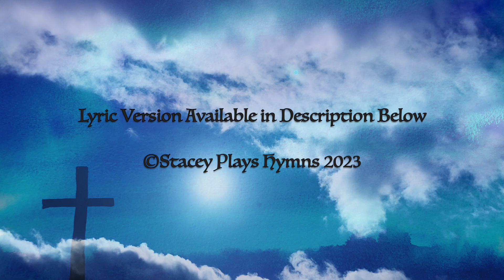In the Cross of Christ I Glory [slowed + reverb]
in case you want to sing along easily with the normal version as well, but this is the "slowed & reverb" version of this beautiful hymn, with a beautiful visualizer video for your devotional or midnight mood!

Although it's an Easter hymn, it's a song that believers sing all year long in devotion and praise. I hope it brings you a very meditative, contemplative mood during the sometimes hectic Easter and Holy Week season.

Here's sheet music for my original Easter song, a proclamation for Easter Sunday!

Sign up for the email newsletter to be informed of special news and new releases

This channel [Ethereal Hymns] features special "Cathedral Mixes" of the hymns that I record and release on my main hymn channel. These videos are perfect for a relaxing evening or for listening to during devotions or a prayer time during a church service, as background music usually, or to sing along with in contemplation. They fall in the "Slowed + Reverb" genre, but with a Christian basis and spiritual truth to bring comfort to believers and support churches and Christians with their daily journey of faith.

Lyrics: ELW 324

1 In the cross of Christ I glory,
tow'ring o'er the wrecks of time.
All the light of sacred story
gathers round its head sublime.

2 When the woes of life o'ertake me,
hopes deceive, and fears annoy,
never shall the cross forsake me;
lo, it glows with peace and joy.

3 When the sun of bliss is beaming
light and love upon my way,
from the cross the radiance streaming
adds more luster to the day.

4 Bane and blessing, pain and pleasure,
by the cross are sanctified;
peace is there that knows no measure,
joys that through all time abide.